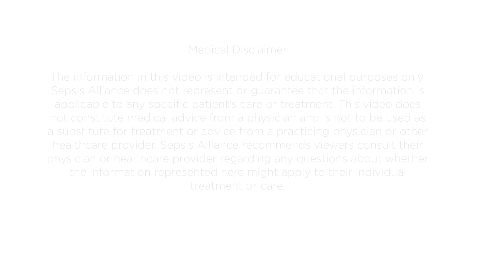Kayleigh's Story - Maternal Sepsis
While pregnant with her second child, Kayleigh was diagnosed with an incompetent cervix, which put her at risk of infection. She was prescribed full bed rest. Soon after she became very ill, experiencing chills, body aches, and she realized the baby wasn’t moving. She was rushed to the hospital where she went into septic shock. She survived but lost her arms and legs.

In honor of Maternal Sepsis Week, Kayleigh is bravely sharing her story to help us raise sepsis awareness.

To learn more about maternal sepsis and how you can help save moms,